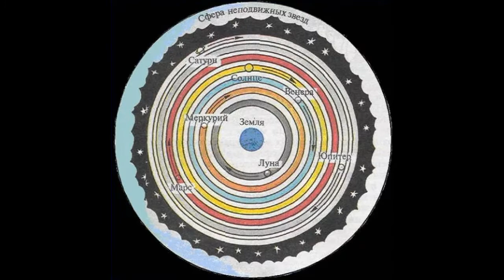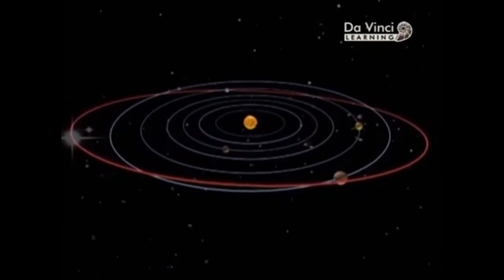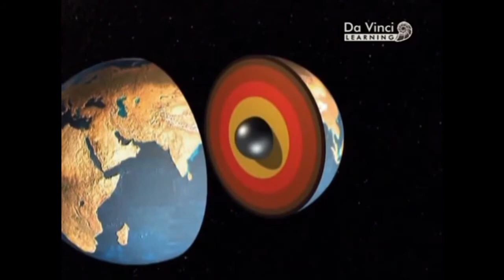Что? Зачем? Почему? Человек исследует Землю.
Дорогие друзья. Мы продолжаем рассказывать вам о том как устроен наш мир.  В эти каникулы темой нашего "познавательного досуга" станет планета Земля.